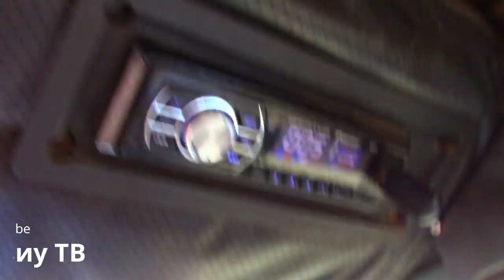МТЗ 82 ЭКСТРИМАЛНАЯ ВЫВОЗКА КУКУРУЗЫ Прицепом 2ПТС4.5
Поделиться!    Лаик, это важно!!!